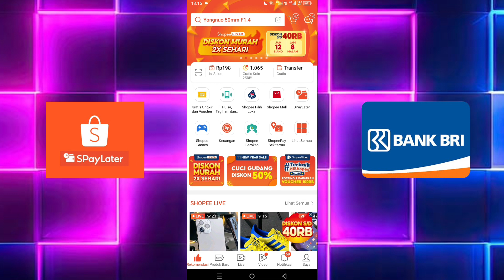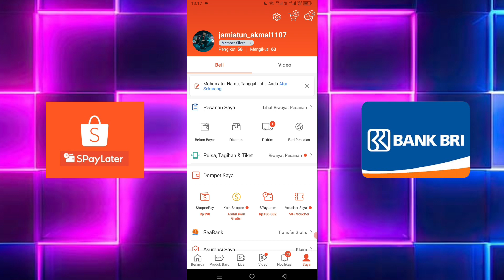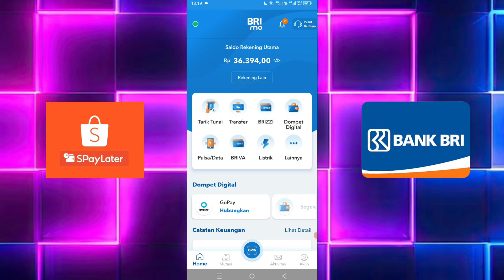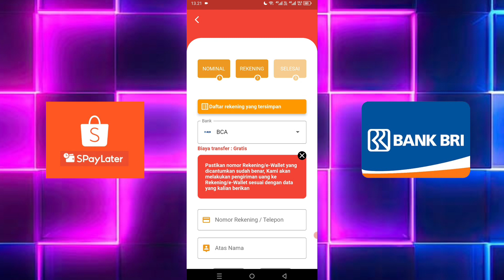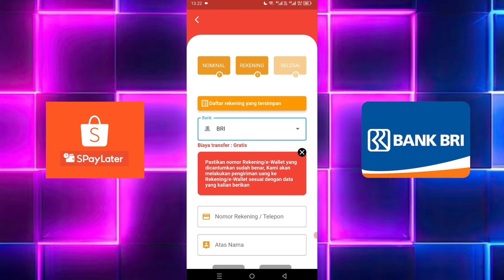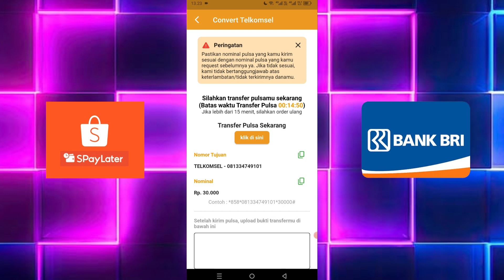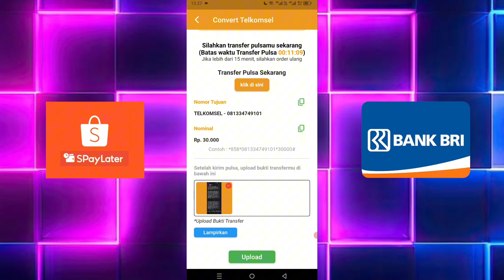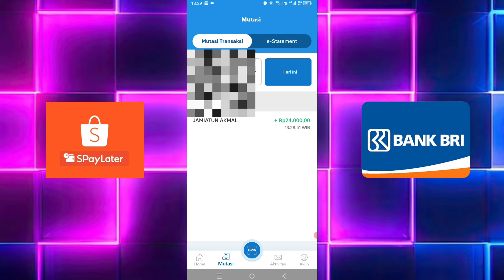✅CARA MENCAIRKAN LIMIT SHOPEE PAYLATER KE REKENING BANK